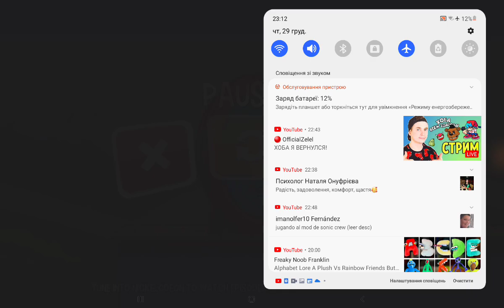Мечтаю сделать полное прохождение єтой игры